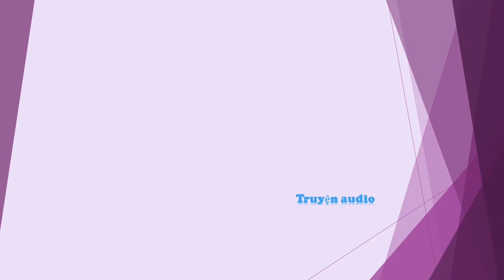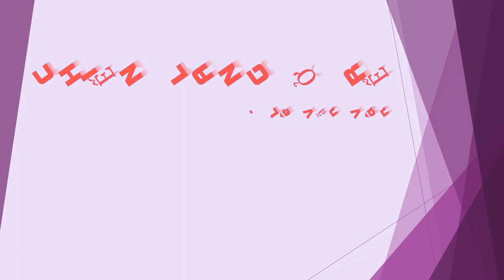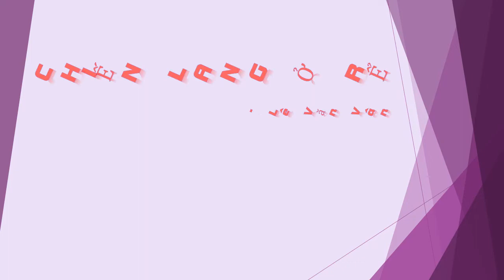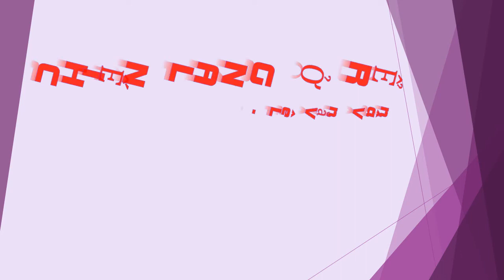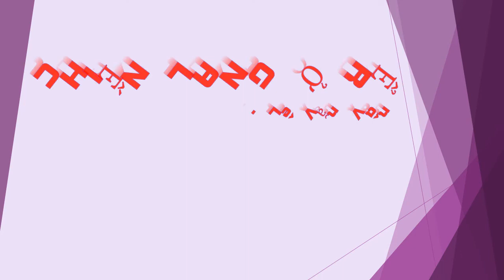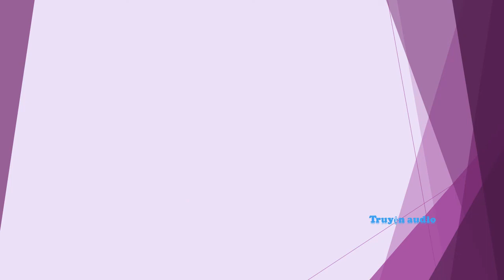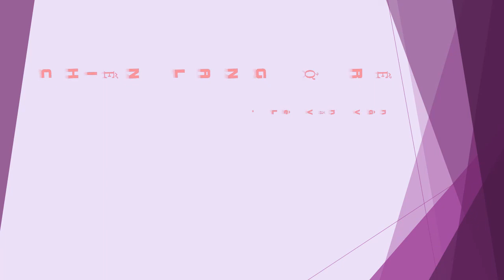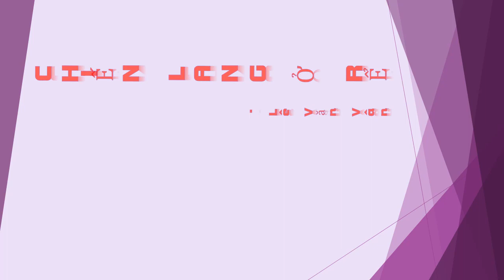Tập 1 - chương 01-20 - Chiến Lang Ở Rể - Lê Văn Vân, Tác giả - Chiến Thần, Truyện audio